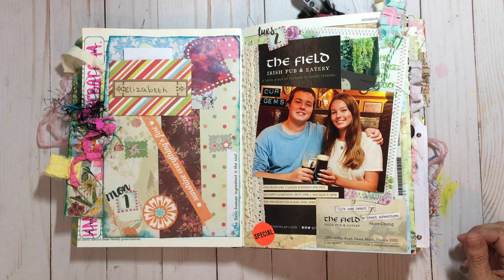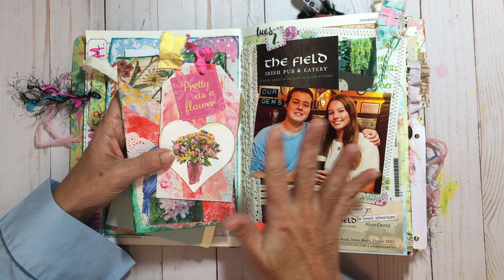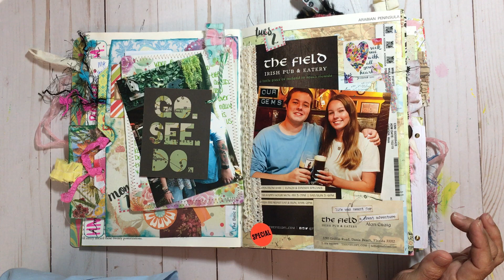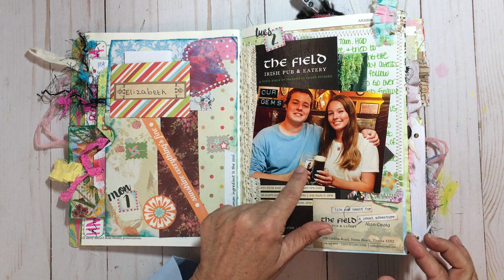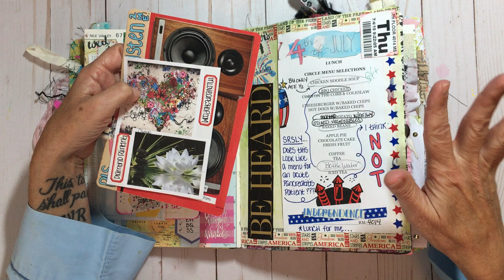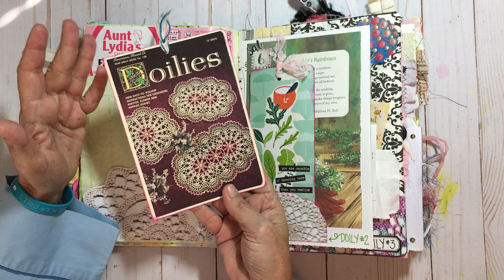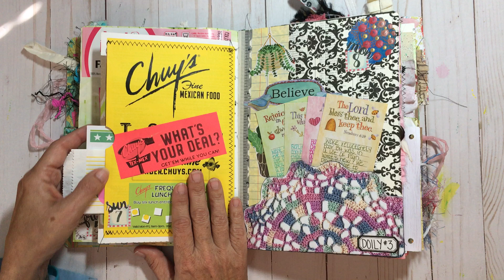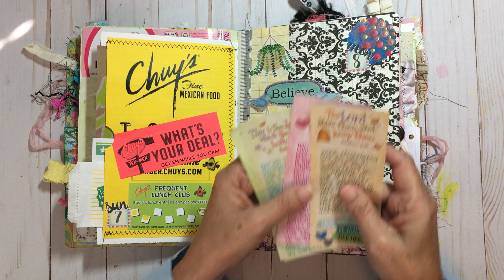Flip Thru 157: July 2019, More Health Sagas, BH's Hospital Stay, Doilies and More